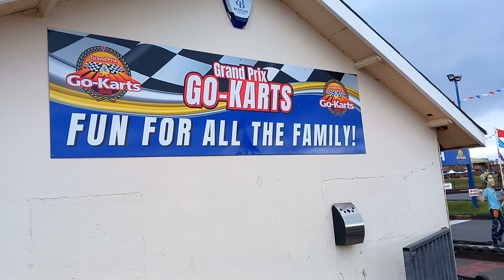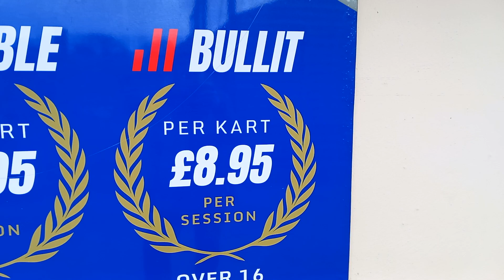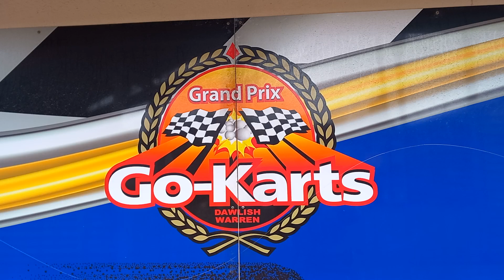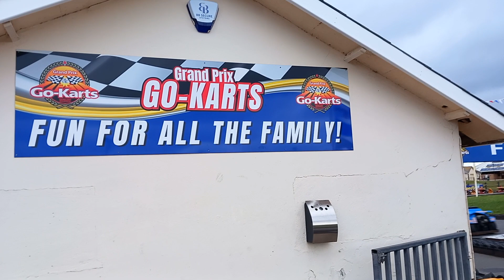3 different Go Karts to choose from in Dawlish Warren !!